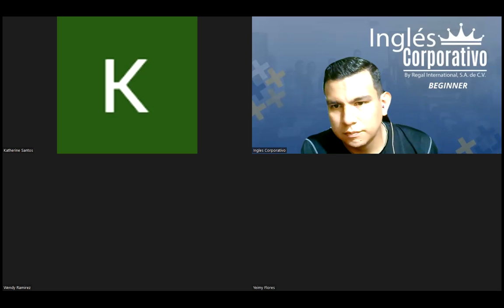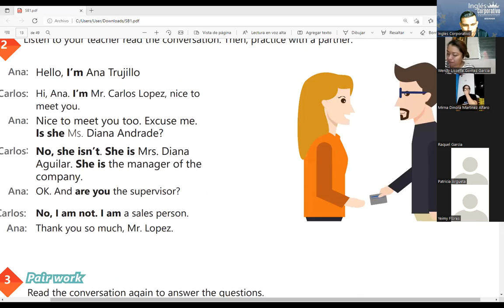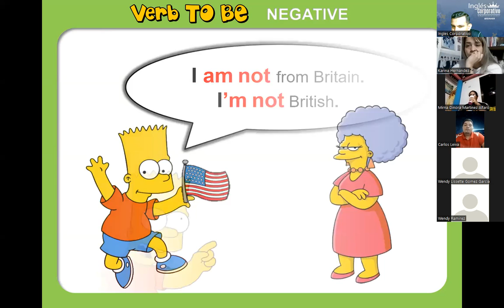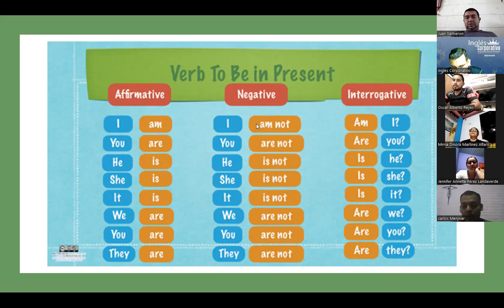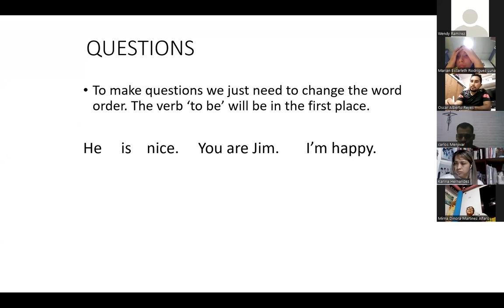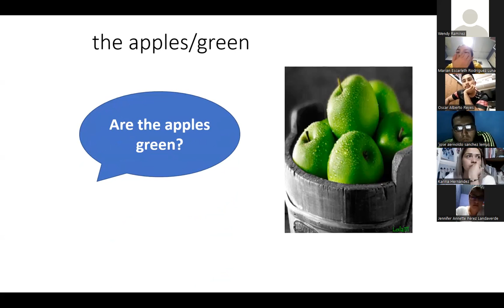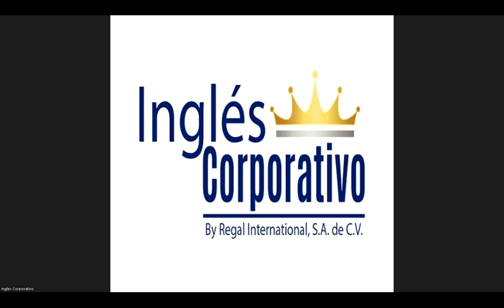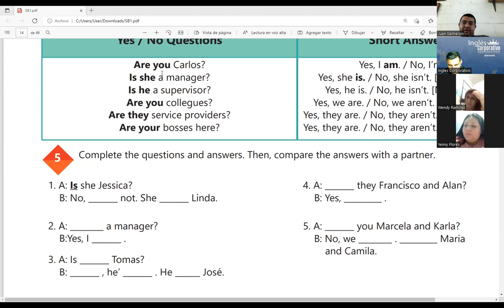Ingles Corporativo-Videoconferencia #2 YES-NO QUESTIONS AND SHORT ANSWERS part 1